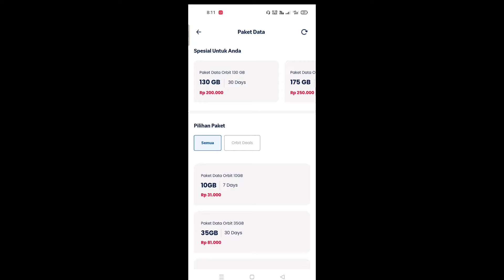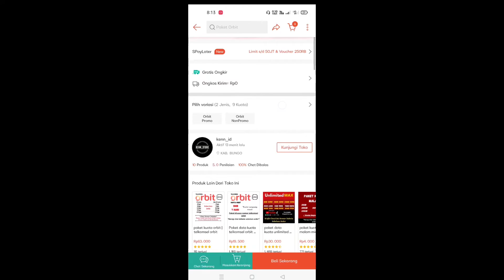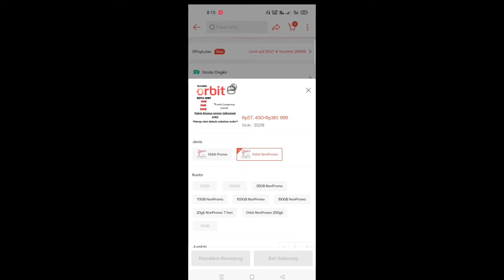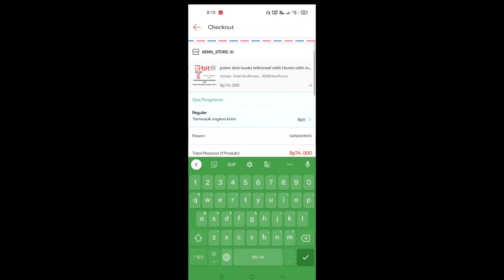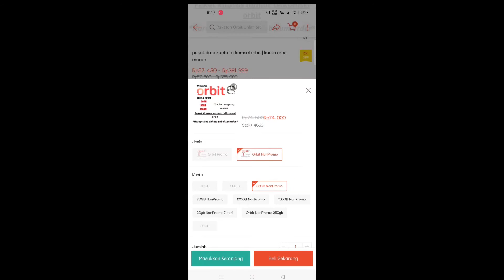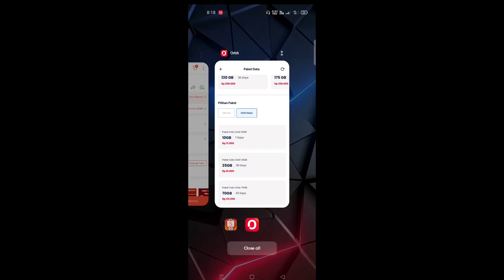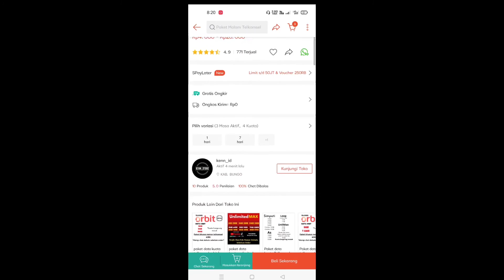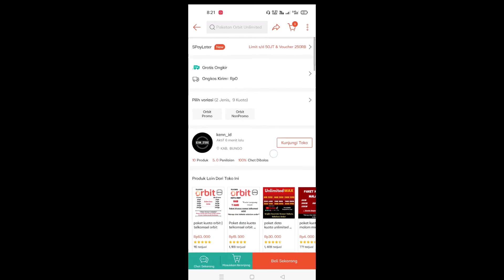Rekomendasi Paket Internet Murah Kartu Orbit Selain Di my Orbit Dan My Telkomsel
Semoga Bermanfaat untuk anda semuanya.